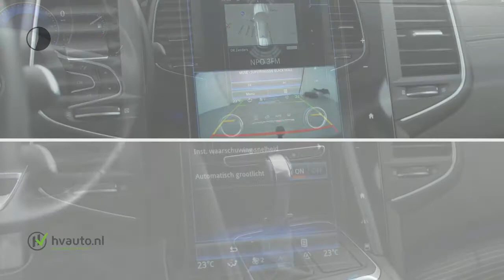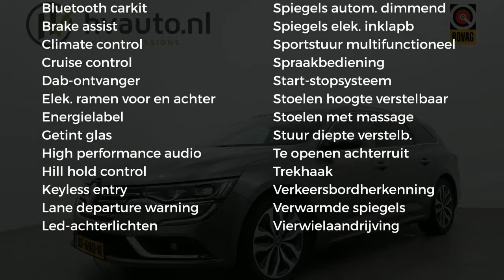Renault Talisman Estate 1.5 DCI 110PK EDC INTENS BOSE | 4CONTROL | Trekhaak